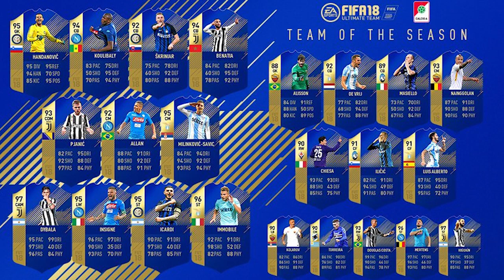FIFA 19 | TUDO SOBRE O EVENTO TOTS ( TEAM OF THE SEASON ) 💰😍😱 || LINKER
Os TOTS começam nessa sexta, fique por dentro de tudo o que acontece nesse evento nesse vídeo explicativo.